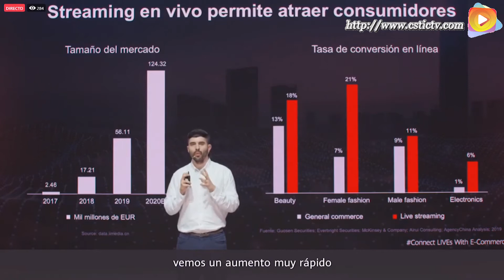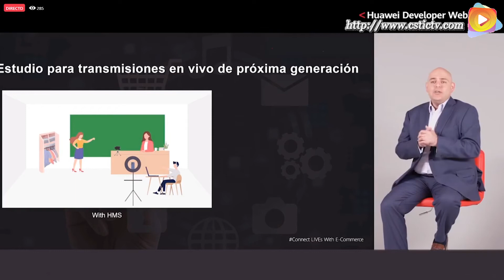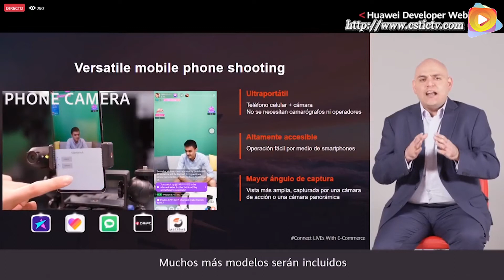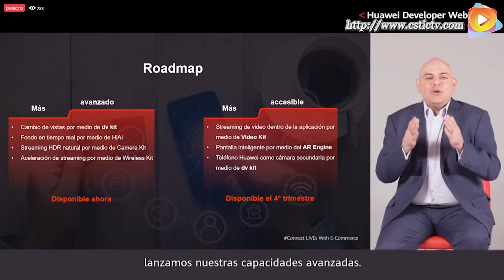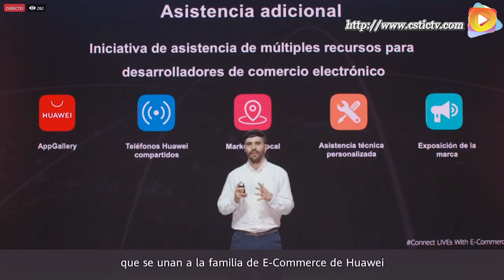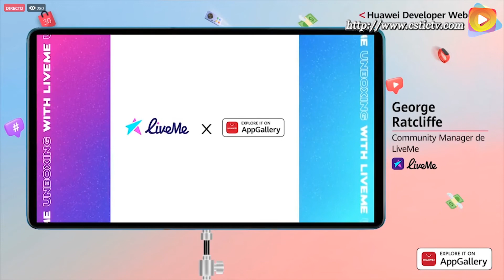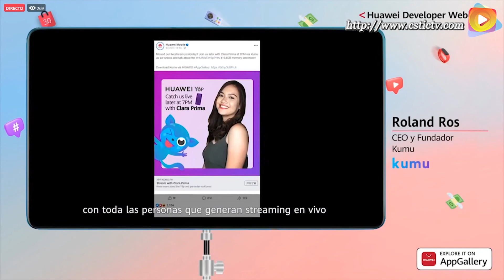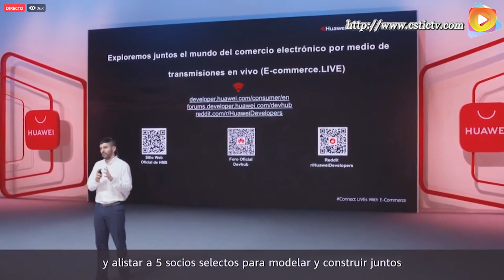Huawei Devéloper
CS TIC TV, Tu Portal de Tecnología e Informática para América Latina. Hoy presentamos el webinar que realizado Huawei denominado Huawei Devéloper, donde dieron a conocer cómo Huawei está haciendo que el comercio electrónico vía streaming sea más fácil, eficiente e inmersivo que nunca, para ayudar a minoristas, empresas y desarrolladores a cumplir sus objetivos a través de innovadoras tecnologías de los Huawei Mobile Services o HMS.